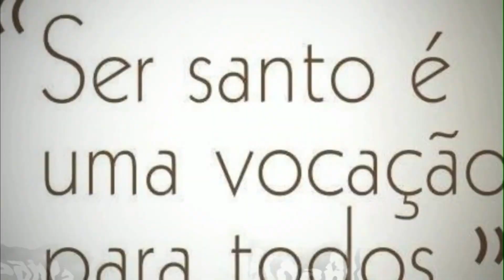Beata Joana de Toulouse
Beata Joana de Toulouse, de família nobre, nasceu no Reino de Navarra, e decidiu viver reclusa, no convento carmelita de Toulouse (França), onde se distinguiu por sua austeridade.

Joana amava falar das coisas celestes com os jovens religiosos e rezava muito por eles, o que por sua vez lhe trazia grande proveito espiritual. Isto não nos causa estranheza, pois a Beata viveu antes mesmo da clausura assumir a estrutura que nos séculos posteriores adquiriu.

Embora o seu culto seja oficial, as informações sobre ela são muito escassas a ponto de não se saber as datas exatas de nascimento e de morte.

A sua vida pode ser colocada entre os séculos XIV e XV, pois o seu nome não aparece nos catálogos dos santos carmelitas da segunda metade do século XIV, nem na lista dos santos da Ordem redigida por João Grossi, falecido em 1437, da província carmelitana de Toulouse.

Joana é citada ao mesmo tempo como terciária e como monja; não é de se excluir que tenha professado a regra carmelitana, como fizeram outras mulheres "conversas" suas contemporâneas.  Após sua morte, os fiéis atribuíram a sua intercessão numerosos milagres.

Na França se diz que Joana teria nascido em 1220 e falecido em 25 de agosto de 1271. Era filha e herdeira de Raimundo VII, Conde de Toulouse, e de Joana da Inglaterra. Ela mesma era Condessa de Toulouse desde 1249 até a sua morte. Joana recebeu o hábito de terciária das mãos de São Simão Stock, merecendo assim ser considerada fundadora da Ordem Terceira do Carmelo.

Ela não apenas empregou inteiramente o seu tempo, como também o seu dinheiro, para a formação dos religiosos carmelitas.

Entre 1452 e 1474, o Arcebispo de Toulouse, Bernardo du Rosier, exumou o corpo de Joana colocando-o em uma urna que foi colocada em uma capela da igreja carmelitana da cidade. Na ocasião, concedeu uma indulgência de quarenta dias aqueles que visitassem as suas relíquias.

Posteriormente foram feitos reconhecimento de suas relíquias nos anos de 1616, 1656 e 1688: em 1656 foi notado que o braço e a mão direita estavam faltando, transferidos para a Espanha pelo Prior Geral, Henrique Silvio, durante uma visita ao convento; e em 1688 faltavam também a mão esquerda e alguns dentes.

Depois da Revolução Francesa, durante a demolição da igreja carmelitana de Toulouse, em 1805, os restos de Joana foram encontrados em uma parede, junto com o documento de reconhecimento de 1688 e algumas orações que a Beata recitava habitualmente.

Levados para a igreja metropolitana de Santo Estevão, os seus despojos foram sepultados na capela de São Vicente de Paulo, até que em 1893, por ocasião da beatificação, foi novamente exumado e colocado em um relicário de forma ogival.

A Beata Joana de Toulouse foi oficialmente beatificada por Leão XIII em 1895.

Oremos
Ouvi, Senhor, as súplicas dos vossos fiéis que devotamente celebram as virtudes da Beata Joana. e concedei-lhes a graça de crescerem sempre no vosso amor e nele perseverarem até à morte. Por Nosso Senhor amém .
Beata Joana de Toulouse rogai por nós